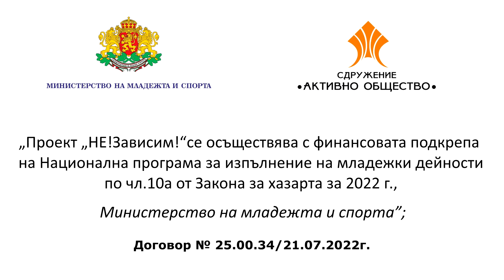MSNEWS:НЕЗАВИСИМ! Интернет е тук да ни служи, не да му бъдем роби!